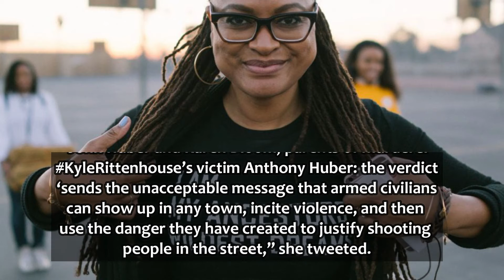Celebs react to ‘hollowing’ Kyle Rittenhouse verdict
Twitter was swift to react following the across-the-board acquittal of Kyle Rittenhouse, who last summer shot and killed two men and wounded another when he crossed state lines with a gun during protests against police violence.

After more than three days of deliberation, the nearly all-white jury acquitted Rittenhouse, now 18, on Friday in the shooting deaths of Joseph Rosenbaum, 36, and Anthony Huber, 26. Rittenhouse was also acquitted in the shooting of Gaige Grosskreutz, 27, who survived.

Lawyers for the teen, who drove from Antioch, Ill. to Kenosha, Wis. that night, said he was acting in self-defense when he shot at the trio — something many people, from all walks of life, have had trouble believing.